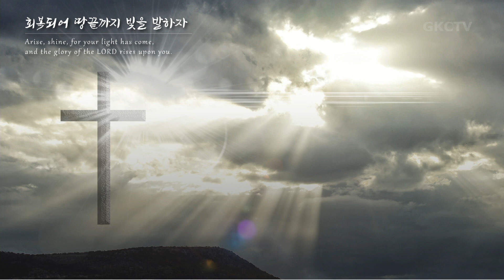[은혜한인교회] 일천번제 특별 새벽기도회 051821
[은혜한인교회] 일천번제 특별 새벽기도회 2021년 5월 18일
" 온전하게 드리는 마음의 자세 "
• 민수기 20장, 마가복음 12:35-44
• 함완구 목사

GRACEMI.com | GKCTV.com